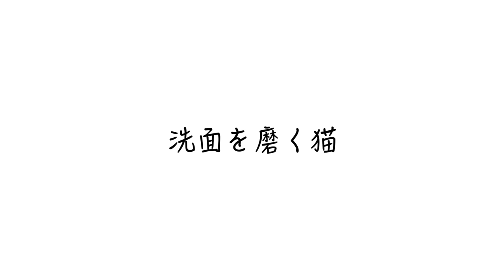洗面を磨く猫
moshinukoとは...